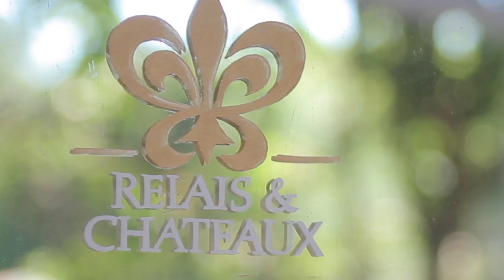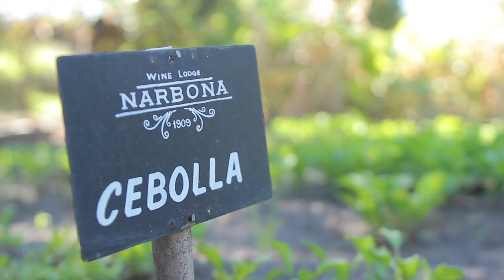Lodge y Restaurant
Narbona Wine Lodge, unico hotel Relais & Chateaux de Uruguay, ubicado en la cuidad de Carmelo, presenta sus 5 habitaciones exclusivas y su restaurant, junto al resto de sus productos elaborados en su propio tambo.